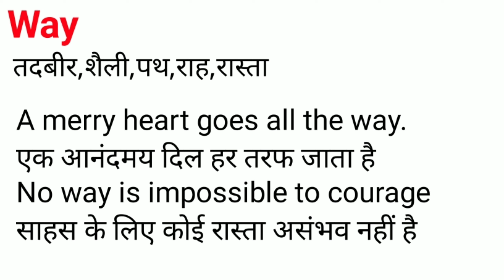Way Meaning in Hindi/Way का अर्थ या मतलब क्या होता है.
Way  meaning in Hindi.
Way  का अर्थ या मतलब क्या होता है.
Way  Matlab kya Hota hai.
Way  Hindi Meaning.
Way  explained in detail.